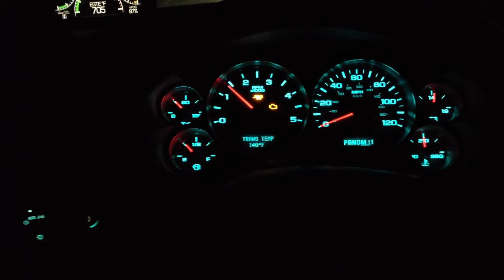Duramax 68mm LMM cheetah atp tuned boosted launch.